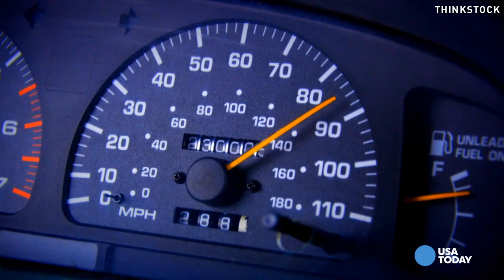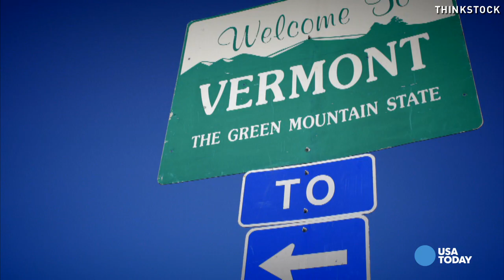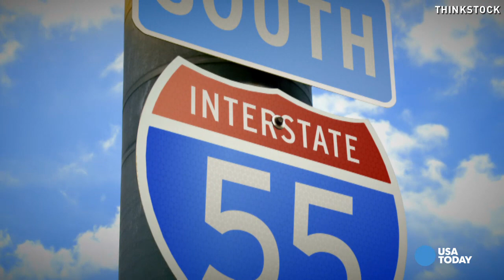Turtle or hare? See where your state's roads stand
If you feel like your state has the slowest highways around, you might be surprised!  Cars.com editors break down which states are the speediest and which are slow off the line.